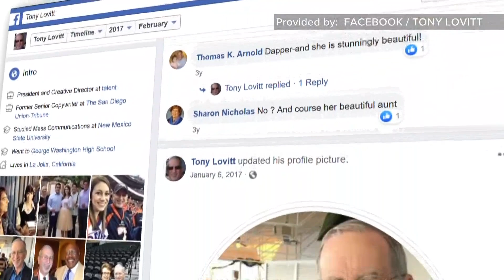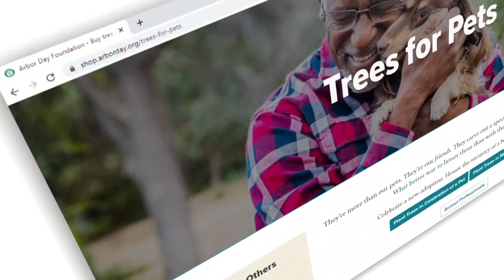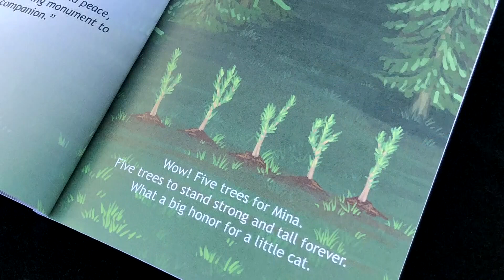Father adopts his daughter's cat and writes a touching children's book.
Despite his love for dogs and being allergic to cats, Tony opened his home and heart to a pretty Persian cat named Mina.